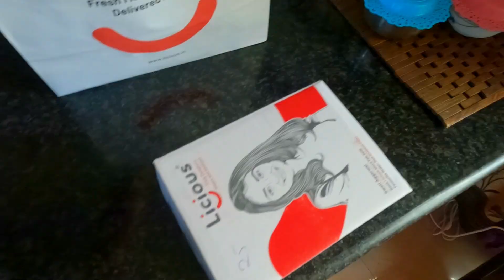LIFE WITHOUT RICE AND ROTI | VLOG #8 | REVERSED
For online consultation or to know more about coaching programs download the e-Diet App.

Tracking your Health and Following Diet Plans is NOW EASY! From chatting with your Health Coach and following a diet plan to Tracking your Progress, e-Diet is handling everything for you.

Go to App Store or Play Store and search for e-diet

RECOMMENDED PRODUCTS

MISCELLANEOUS
Anupam was diagnosed with Type 2 Diabetes Mellitus (T2DM) in 2017. After the diagnosis of T2DM, he followed a low carbohydrate high-fat diet and reversed his T2DM within a year. Now he has one main goal in life. That is to make people understand that the conventional method of treating T2DM is not beneficial. And yes, T2DM is reversible. The best way to reverse T2DM is through diet and lifestyle modifications. Now he decided to help people with type 2 diabetes by offering to coach and working together with them to reverse their type 2 diabetes.